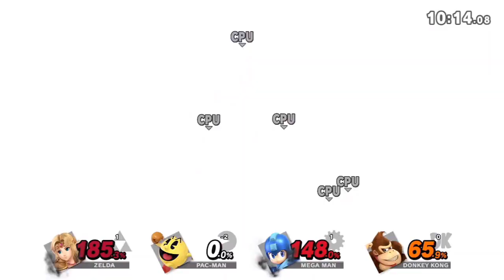SSBU - Do You Remember The 80?s - Round 3 - Pool B - Zelda v Pac-Man v Mega Man v Donkey Kong